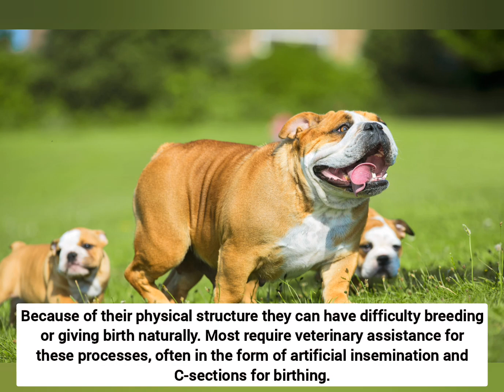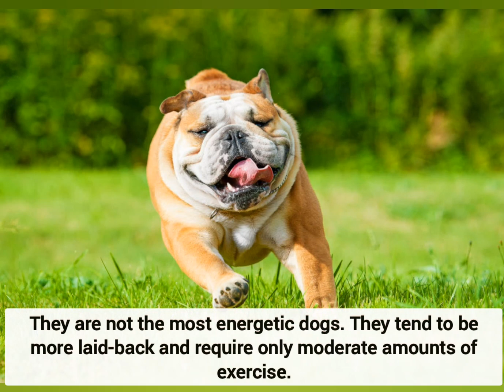Noble Noses: The Endearing English Bulldogs